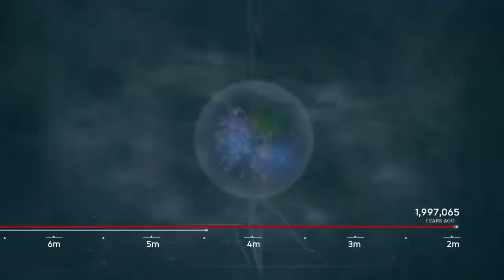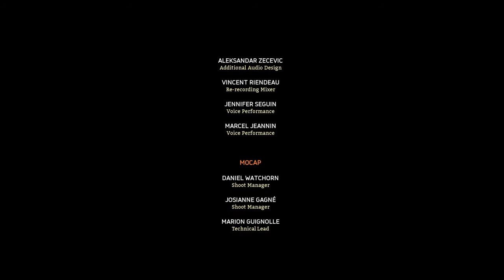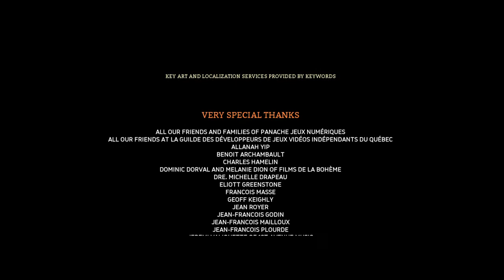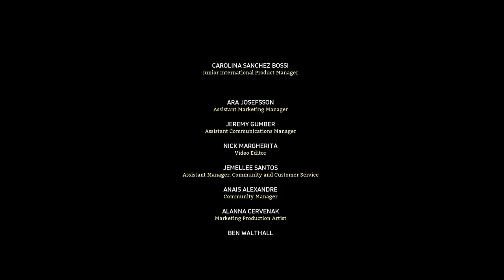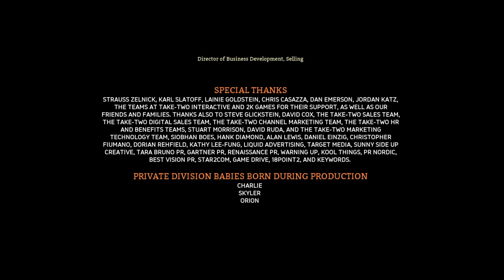Ancestors: The Humankind Odyssey evolve in to homo erectus